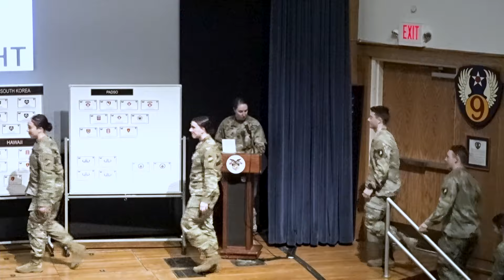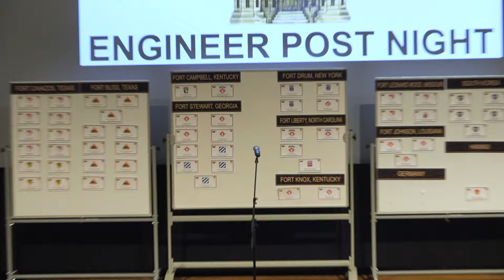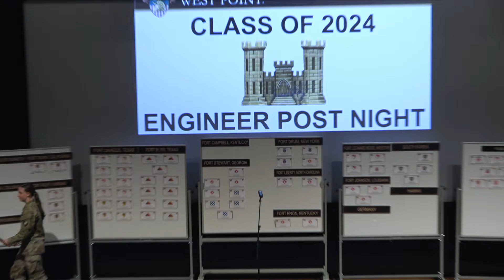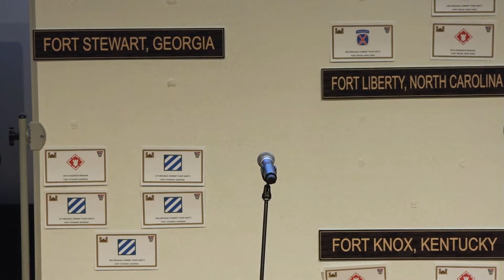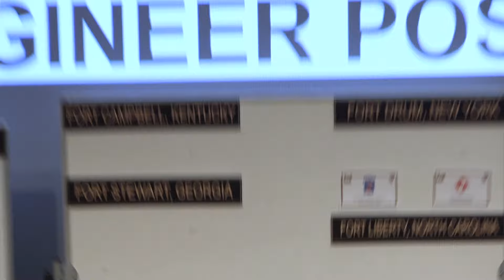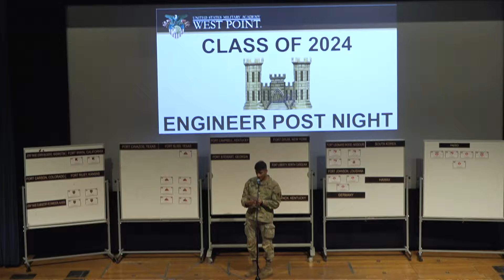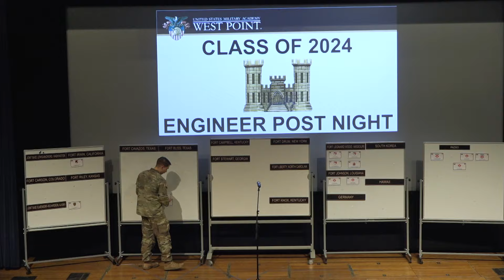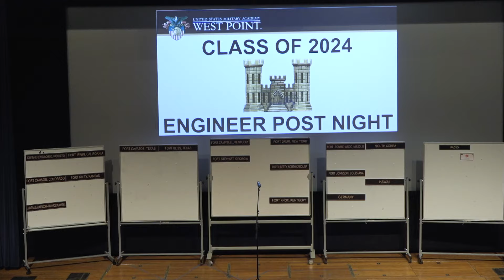West Point Class of 2024 Engineers Post Night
USMA Class of 2024 Engineer cadets choose their U.S. Army posts during Post Night at the U.S. Military Academy, February 28, 2024. Cadets will report to their chosen posts after commissioning and graduating from the Basic Officer Leaders Course.

The U.S. Military Academy at West Point's mission is "to educate, train, and inspire the Corps of Cadets so that each graduate is a commissioned leader of character committed to the values of Duty, Honor, Country and prepared for a career of professional excellence and service to the Nation as an officer in the United States Army."

For more information about the U.S. Military Academy at West Point,